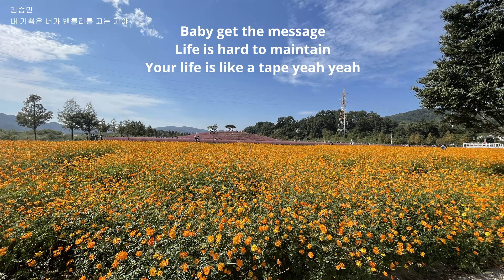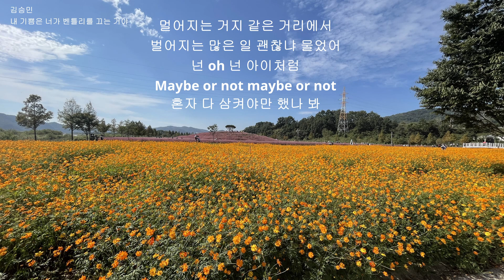김승민 - 내 기쁨은 너가 벤틀리를 끄는 거야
My Pleasure Is That You Ride The Bentley · Kim SeungMin

PROTOTYPE RESEARCH #0063

photographer & filming : Nakaji